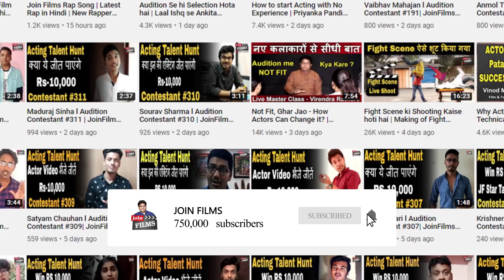Comedy Video Banane ke tips | Tiktok Star Mihir Gupta Interview | FilmyFunday | Joinfilms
In this video TikTok Star MihirGupta say About How to viral video on tiktok , How to making Video , How to Create your tiktok video , Kaise Aap bhi ek tiktok star Baan sakte ho , all about funny video of tik tok star mihir gupta funny and comedy video,ye video Jarur Aap logn dekhe .